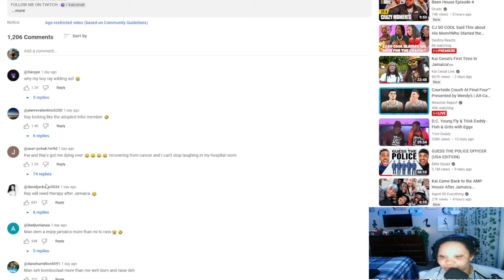Kai Cenat Live In Jamaica !